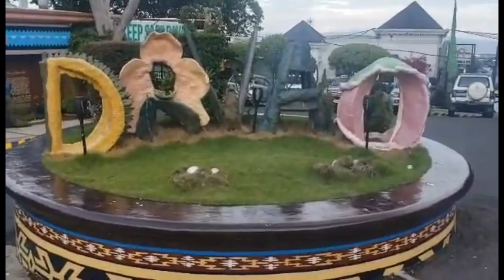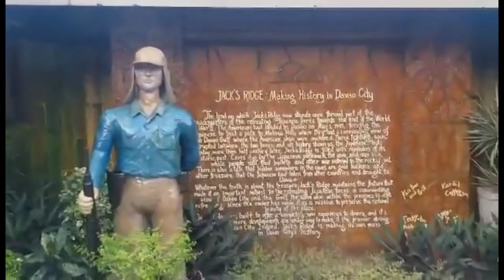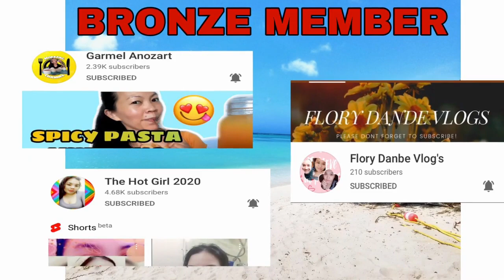A VISIT TO JACK'SRIDGE RESORT AND RESTAURANT WITH AMARA